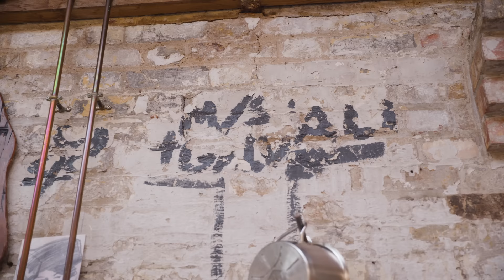Jonathan Tuckey Unveils His Courtyard Home, A Converted Industrial Space In North-West London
Architectural designer Jonathan Tuckey converted a light industrial shed in north-west London into a courtyard family home 20 years ago. Now, with his two daughters grown up and almost ready to fly the nest, how has his 'Collage House' adapted to the evolving needs of family life?

A weekly newsletter of home and interior inspiration, delivered to your inbox

Best interiors Instagram accounts (Vogue)
Best homes accounts (Guardian)
Ultimate interiors accounts (Telegraph)